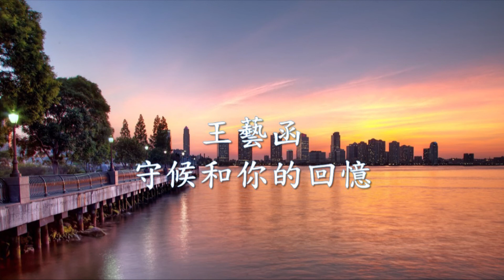王藝函 - 守候和你的回憶.mp4